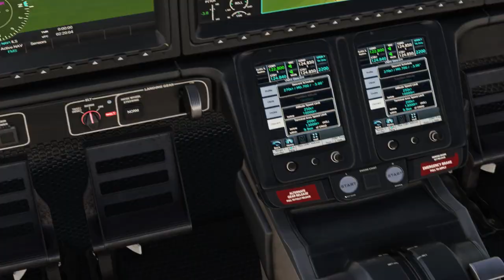FLIGHT SIMULATOR 2023 - FLIGHTFX HONDA JET - LANDING AT KUWAIT CITY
Rute: BARIEN (OBBI) -  KUWAIT (OKKK)
Network: VATSIM
Microsoft Flight Simulator - MSFS 2020 - Steam Edition
FlightFX Honda Jet

Intel(R) Core(TM) i5-10400F CPU @ 2.90GHz, 2904 Mhz, 6 procesadores principales, 12 procesadores lógicos